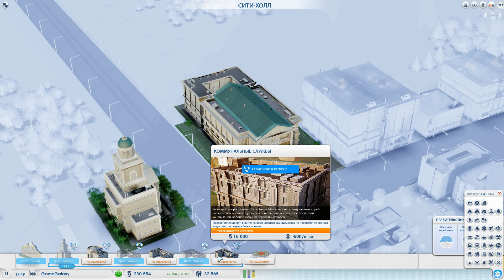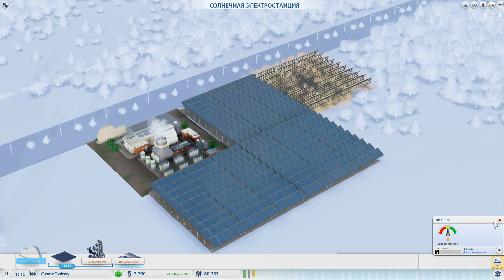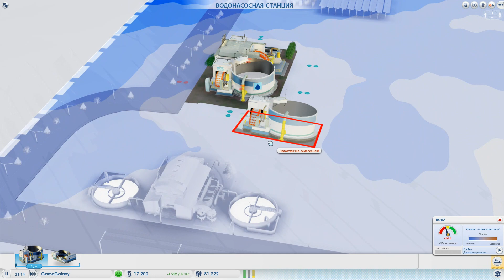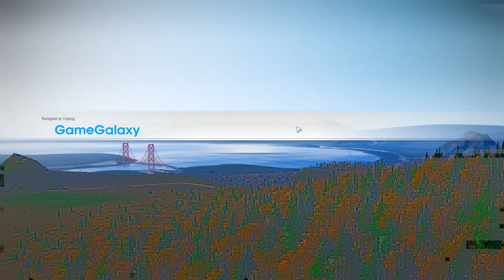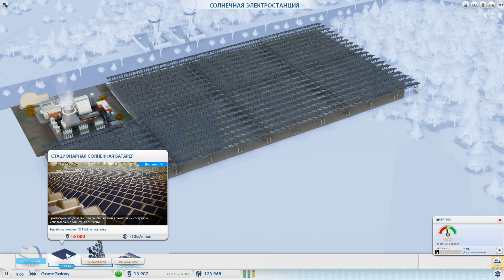SimCity: Города будущего #52 - Энерго-проблемы